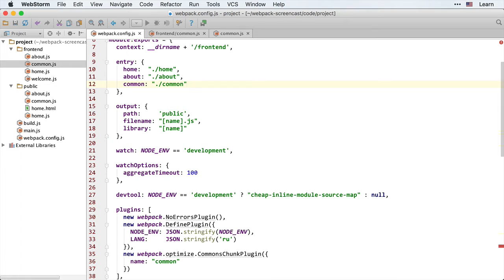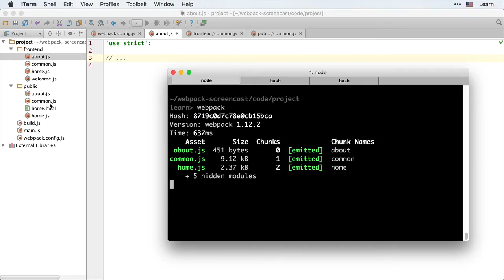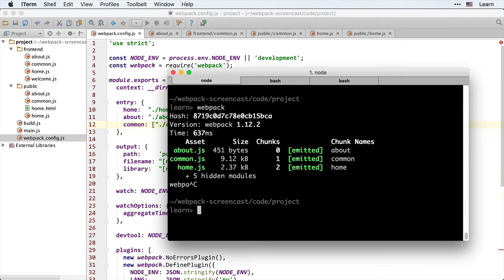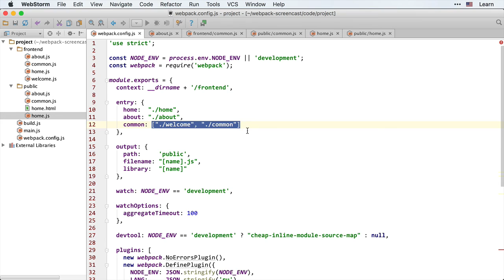Webpack 3.6 Несколько скриптов - Общий код в common.js